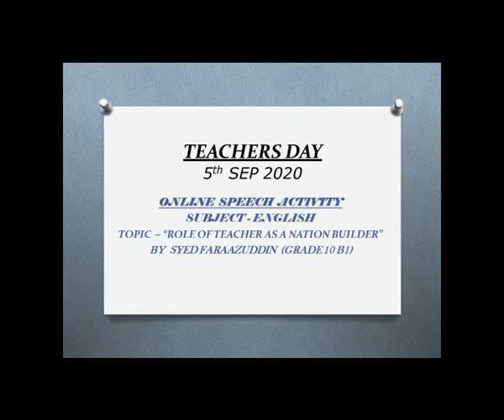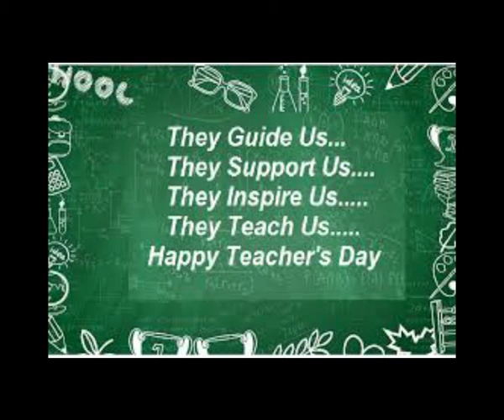Teachers Day - Online Speech Activity by Syed Faraazuddin 10B1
Teachers Day 5th Sep 2020 - Online Speech Activity
Subject: English
Topic: Role of Teacher as a Nation Builder